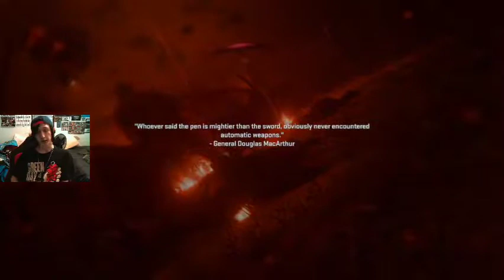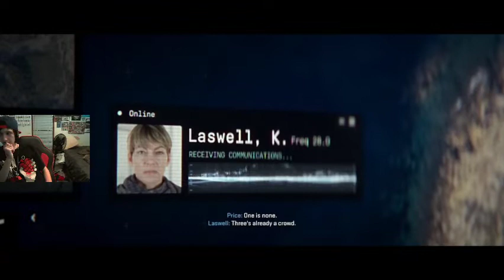COD: MWII Campaign Playthrough pt. 2 (Already a Hard Mission, Lol)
This is my playthrough of the Call of Duty: Modern Warfare 2 campaign, with commentary.